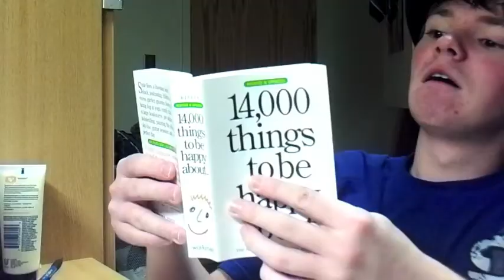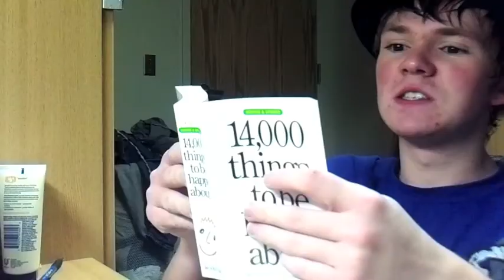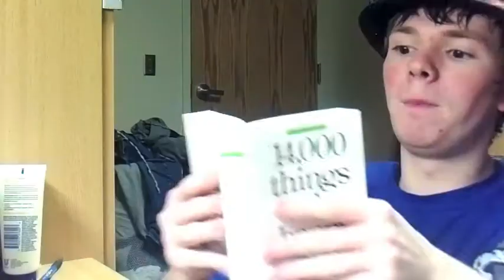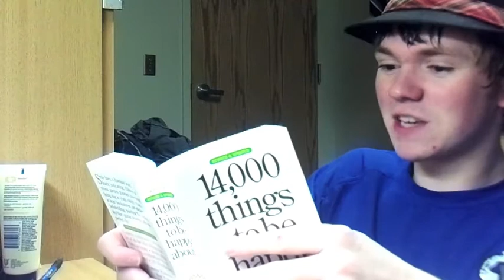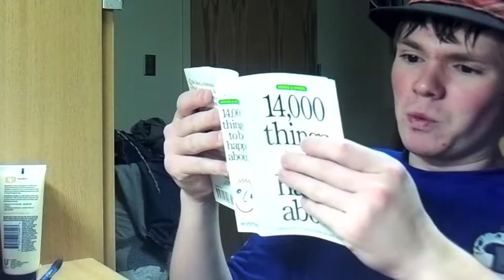1-3 thing to be happy about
My random spending at a random book store brings you this random video that's randomly pretty soon after my last one.  That's random!

And... the music is not by me...

Hey, this camcorder of mine IS INDEED much better quality!